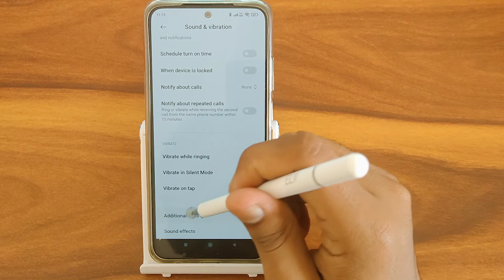How to off tab sound In poco M3 Pro 5G, secret tab sound setting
How to off tab sound In poco M3 Pro 5G
how to change tab sound in samsung galaxy tab a